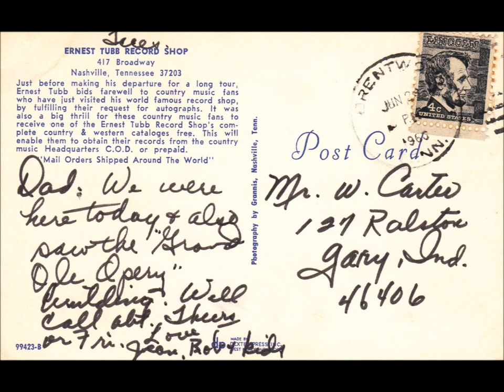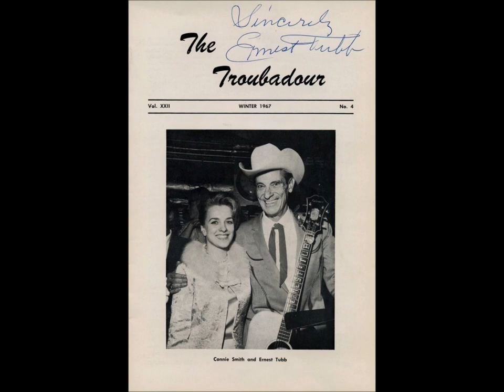Ernest Tubb ~ 6 Pack of Hank Williams 58' - 65'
ET doing some Hank Sr. tunes at his peak pre 1966 best.
Session Info:
May 19 1958 ~ Bradley Film & Recording Studio, 804 16th Ave. South, Nashville 3, TN - Ernest Tubb (Billy Byrd, Grady Martin, Howard Johnson, Buddy Emmons, Jack Drake, Farris Coursey, Floyd Cramer. Producer: Owen Bradley)
I'M A LONG GONE DADDY ~ 0:06
YOUR CHEATING HEART ~  2:41
April 6 1960 ~ Bradley Film & Recording Studio, 804 16th Ave. South, Nashville 3, TN - Ernest Tubb (Buddy Emmons [lead gt], Grady Martin, Howard Johnson, Bobby Garrett [steel], Jack Drake, Buddy Harman, Floyd Cramer. Producer: Owen Bradley)
YOU WIN AGAIN ~ 5:16
September 21 1960 ~ Bradley Film & Recording Studio, 804 16th Ave. South, Nashville 3, TN - Ernest Tubb (Leon Rhodes [gt], Howard Johnson [gt], Buddy Emmons [steel], Jack Drake [bass], Billy Wilson [drums], Floyd Cramer [piano]. Producer: Owen Bradley)
COLD COLD HEART ~ 8:08
February 11 1963 ~ Columbia Recording Studio, 804 16th Ave. South, Nashville 3, TN - Ernest Tubb &Texas Troubadours (Grady Martin, Cal Smith, Leon Rhodes, Buddy Charleton, Jack Drake, Jack Greene, Floyd Cramer + Jordanaires. Producer: Owen Bradley)
I SAW THE LIGHT ~ 10:57
April 20 1965 ~ RCA Victor Studio, 800 17th Ave. South, Nashville, TN - Ernest Tubb & Texas Troubadours (Leon Rhodes, Cal Smith, Jerry Shook, Buddy Charleton, Jack Drake, Jack Greene, Jerry Smith. Producer: Owen Bradley)
LOST HIGHWAY ~ 13:39